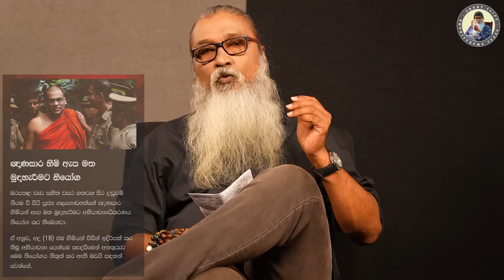'' ආයෙත් දේශපාලනේ ඉත්තෙක් වුණොත්... ''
Sepal Short Clips - 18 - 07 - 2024

" අපගේ සමාජදේශපාලනික සමාජ සත්කාරයට ඔබත් සහයවන්න